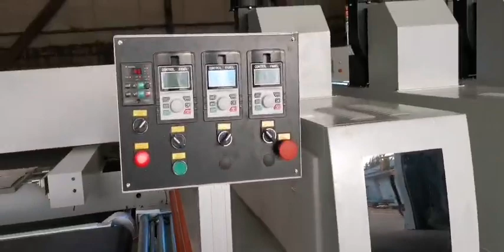UV paint spraying machine for kitchen cabinet doors-008615931098079（Whatsapp/Wechat）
UV paint spraying machine for kitchen cabinet doors
This economic model of UV paint spraying machine for kitchen cabinet doors is designed for spraying color stain, primer coat, finish coat for kitchen cabinet door, furniutre.
painting process full automatical, just need 2 worker for loading and discharging.
can paint about 300-500 square meters of kitchen cabinet door daily.
This UV paint spraying machine for kitchen cabinet doors is an ideal equippment for kitchen cabinet factory.
Ms. Nancy
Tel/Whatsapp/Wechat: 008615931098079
Qingdao YICH Mechanical Technology Co.,Ltd